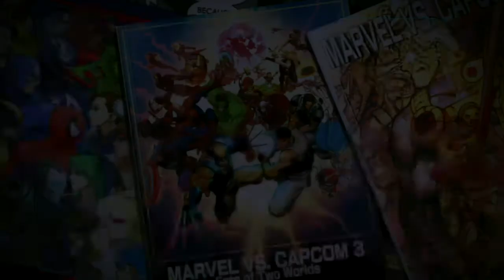CORN EyeCoNic, UnhookingAxe27, FNEX Konfucious, MLSP Paka UMVC3 Matches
Hey guys, just more matches from the stream I had last night, this time featuring matches with CORN EyeCoNic, UnhookingAxe27, FNEX Konfucious, MLSP Paka!

Stay tune to for more content!

If you support me there you get access to video content before I make it live on youtube, and also get to see videos that will be only viewable to Patrons!

Hey everyone, just letting you know I setup a paypal donation link to see if you want help out in some way to help me produce more content for this channel the link is here: If you want to donate, you can do so

Also, if you REALLY care, you can also follwing me on twitter So you know when I upload videos or various things!

Also, if you want to get better at Ulitmate Marvel Vs Capcom 3, check out the Ultimate Marvel Vs Capcom 3 Subreddit everyone there would be gadly to able to help you out!

Also, if you want to be featured on this channel at all, send me a message on my gamertag: Zerms and let me know what your team is, and what time you usually on, and we can work something out!

Part of TGN Network